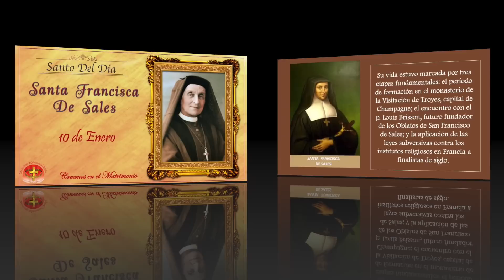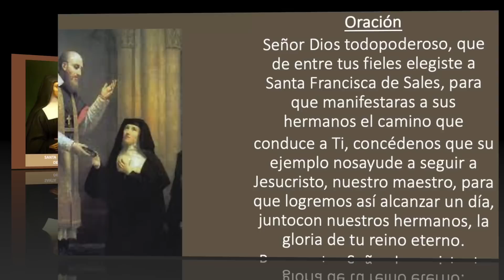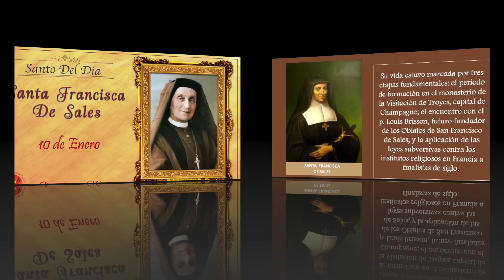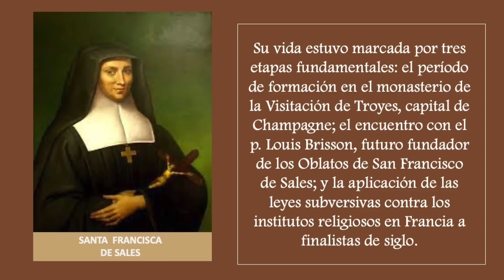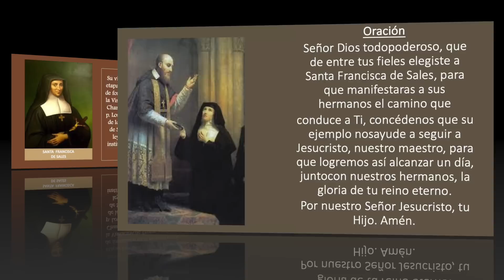SANTO DEL DIA - 10 DE ENERO SANTA FRANCISCA DE SALES